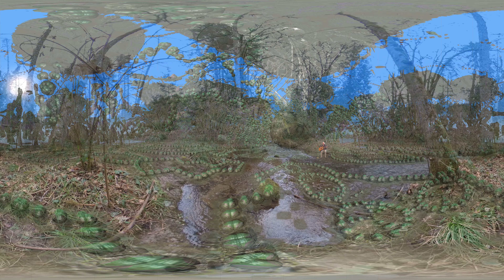Fractal Streambed - A 360 VR Experience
Fractals are nature's hidden mathematical matrix upon which the fabric of what we perceive appears composed of infinite iterations of self-similar patterns. Just as the veins in a leaf so remarkably resemble the structure of the tree itself or a circuit board resembles a city, even our human creations have an inescapable micro/macro self-similarity.